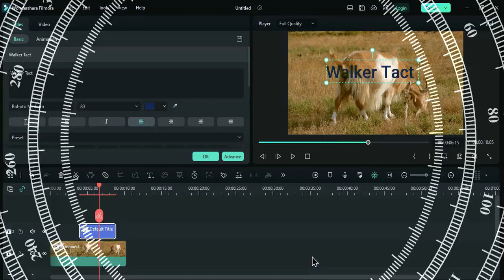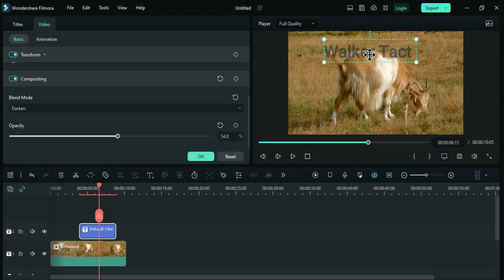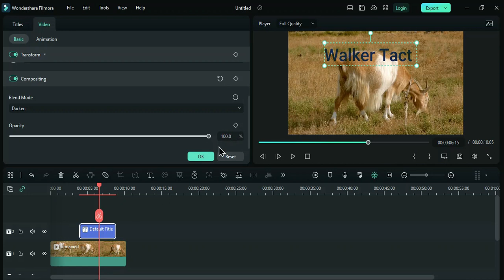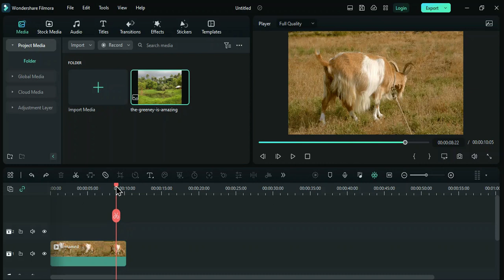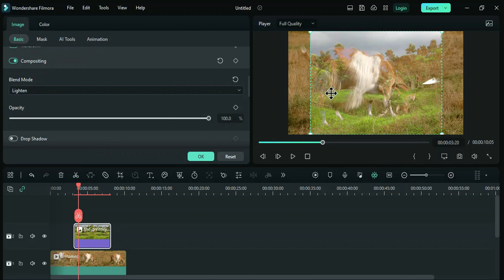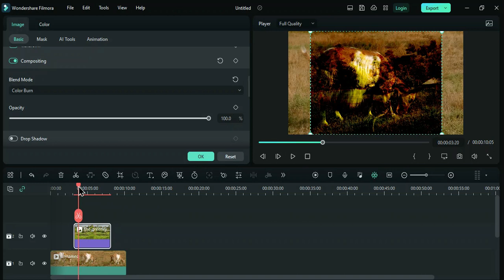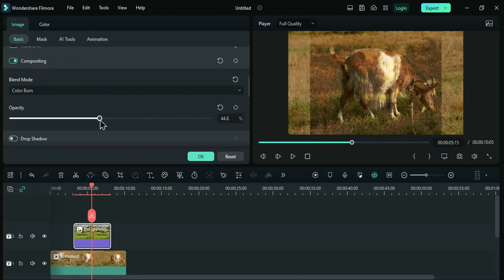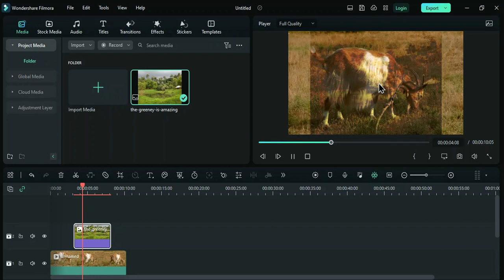Filmora Blending Mode & Opacity || Filmora Blending Option In Urdu/Hindi Lesson 12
Welcome to WALKER TACT !

Video Title : Filmora Blending Mode & Opacity || Filmora Blending Option In Urdu/Hindi Lesson 12

🎬 Dive into the world of creative editing with Filmora! 🌟 Uncover the magic of Blending Modes and Opacity in this comprehensive tutorial on Filmora's powerful editing features.

🎥 Explore the Art of Blending: Learn how to seamlessly merge layers, images, and videos using Filmora's diverse blending modes. From "Normal" to "Overlay," discover the endless possibilities to enhance your storytelling and add that professional touch to your videos.

🎨 Mastering Opacity for Precision: Delve into the nuances of Opacity settings to control the transparency of your elements. Perfect for creating smooth transitions, overlays, or achieving that dreamy, cinematic effect, opacity is a key tool every Filmora user should wield.

🚀 Unlock Your Creative Potential: Whether you're a beginner or an experienced editor, this tutorial will empower you to elevate your editing game. Uncover tips, tricks, and practical demonstrations that will take your videos to the next level.

🔧 Hands-On Guidance: Follow along with step-by-step instructions and real-time demonstrations to ensure you grasp the intricacies of blending modes and opacity adjustments. Unlock the full potential of your footage with Filmora's user-friendly interface.

🌈 Enhance Your Visual Storytelling: Bring your ideas to life by mastering the art of blending modes and opacity control. Elevate your video projects, create stunning visual effects, and captivate your audience with the professional polish that Filmora provides.

🔗 Download Filmora Now: Ready to embark on your creative journey? Download Filmora and start experimenting with blending modes and opacity to transform your videos into visual masterpieces.

👍 Like, Share, Subscribe: If you found this tutorial helpful, don't forget to give it a thumbs up, share it with your fellow creators, and subscribe for more Filmora tips, tricks, and tutorials. Let's unlock the full potential of your editing skills together!

🎬 Lights, Camera, Action! Unleash the creative genius within with Filmora's Blending Mode & Opacity tutorial. Your cinematic masterpiece awaits!